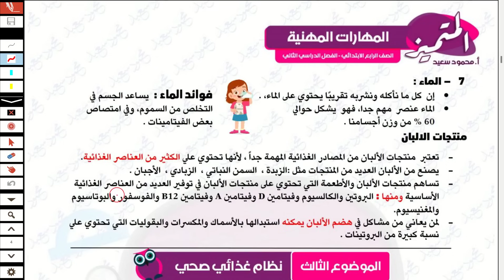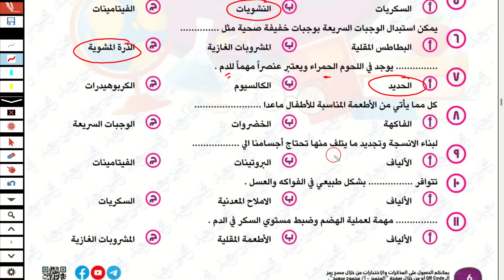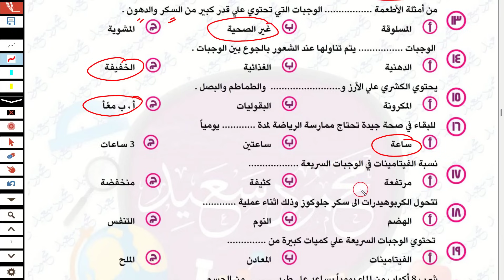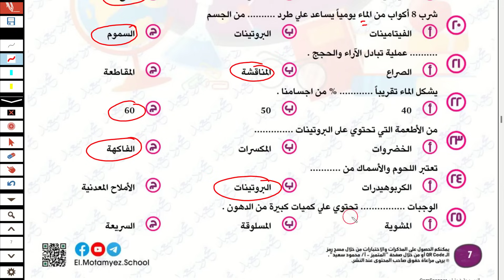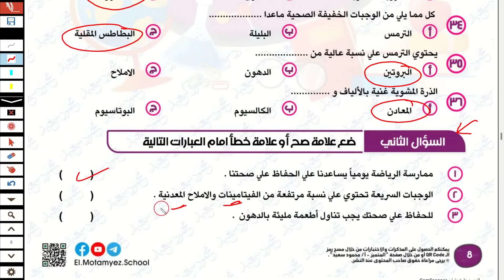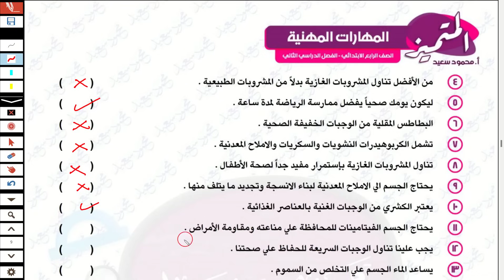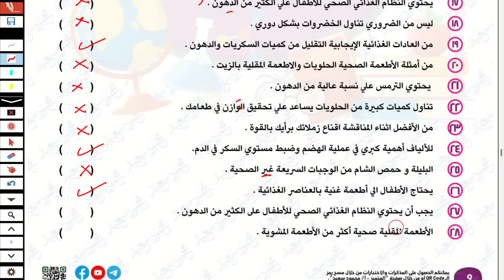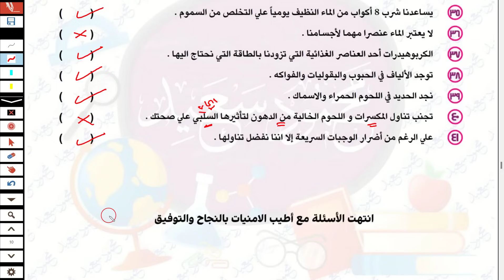حل مراجعة شهر فبراير مهارات مهنية للصف الرابع الابتدائي الترم الثاني 2024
مراجعة ليلة الامتحان شهر فبراير مهارات مهنية  للصف الرابع الابتدائي الترم الثاني 2024
مراجعة ليلة الامتحان مهارات مهنية مقررات شهر فبراير للصف الرابع الابتدائي الترم الثاني 2024

امتحان_الترم_الثاني_مهارات_مهنية_رابعة_ابتدائي_شهر_فبراير 2024
امتحان متوقعة مهارات مهنية للصف الرابع الابتدائي الترم الثاني، اسئله بنك المعرفة ، نماذج الوزارة الاسترشادية مهارات مهنية للصف الرابع الابتدائي شهر فبراير،اسئلة الوزارة للصف الرابع الابتدائي امتحانات شهر فبراير الترم الثاني
اختبار الترم الاول  مهارات مهنية للصف الرابع الابتدائي الترم الثاني 2024